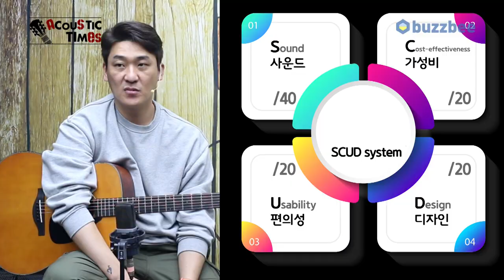[AcousticTimes 1145회] Yamaha 어쿠스틱기타 FGX3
0:00 오프닝
5:45스펙(Spec)
6:30 사운드 테스트(Sound test)
11:04 시연 (Demo)
12:38 한줄평
12:53 SCUD 점수